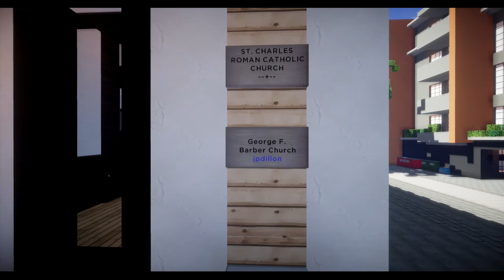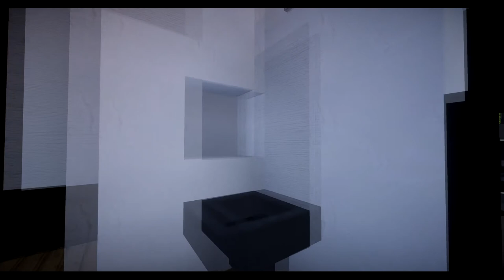Minecraft Showcase- Suburban traditional Church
What's good everybody welcome back to another WoK Showcase. Today we take a look at a lovely looking colorful suburban church built by jpdillon! This church includes some of the most ornate, realistic interior as well as a cozy house next door!

Helpful info:

Directions: login, /warp arcania, /warp toungsten